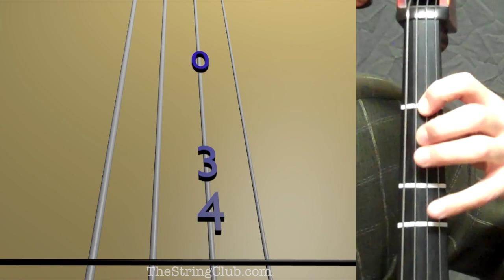Learn Pop Goes the Weasel on Cello - How to Play Tutorial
Use this video to learn how to play Pop Goes the Weasel on the cello.